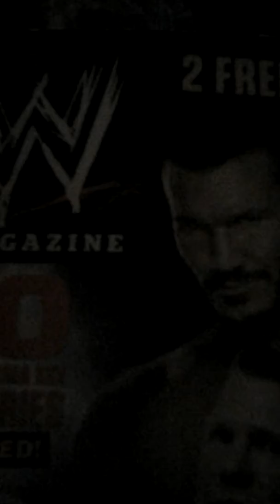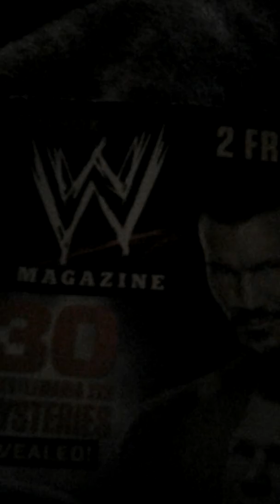TWF champion David rimmer theme song "the wrong way" by silent partner